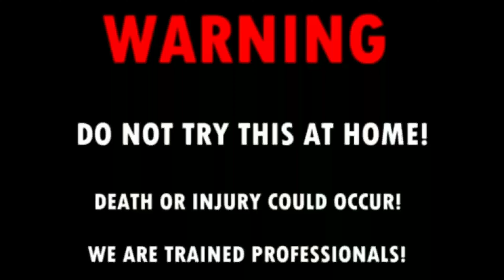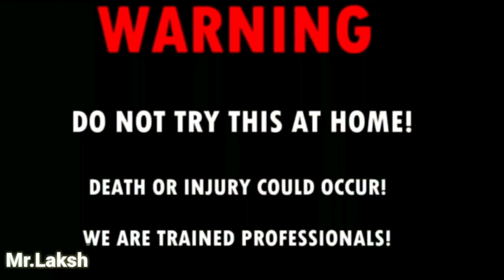Experiments :- Papad vs bike